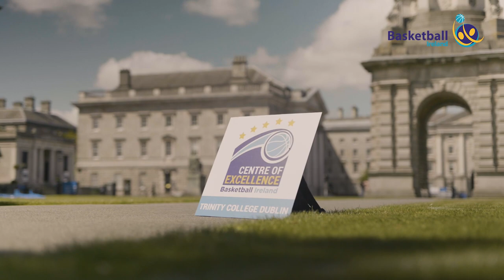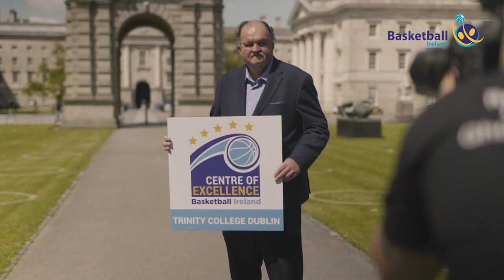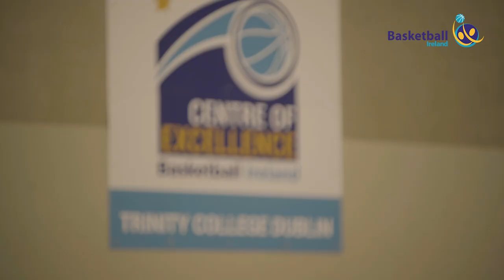Basketball Ireland Centre of Excellence - Trinity College Dublin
We are delighted to announce the latest addition to our network of Basketball Ireland Centres of Excellence - Trinity College Dublin!